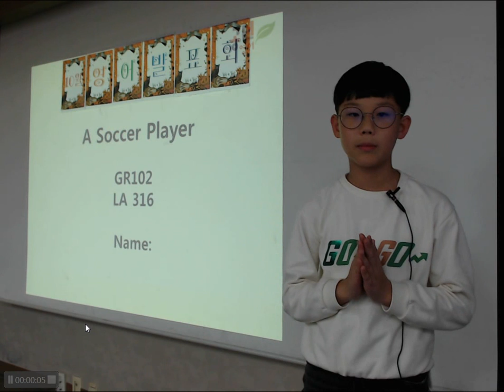이종윤 10월